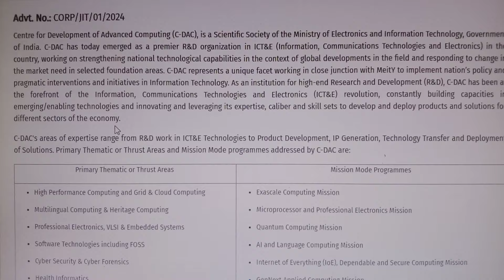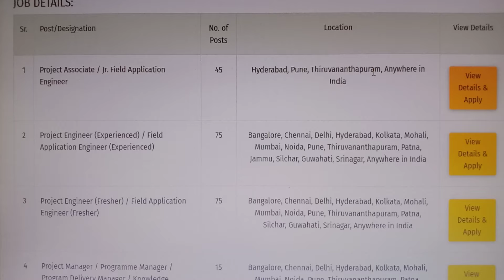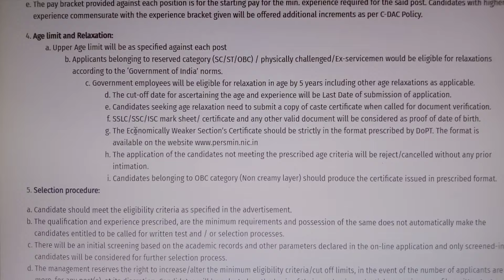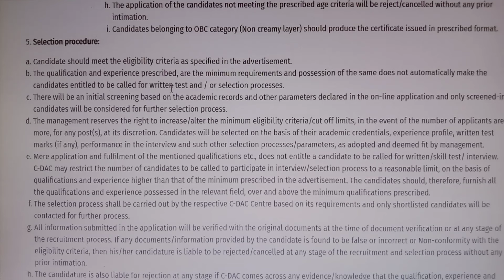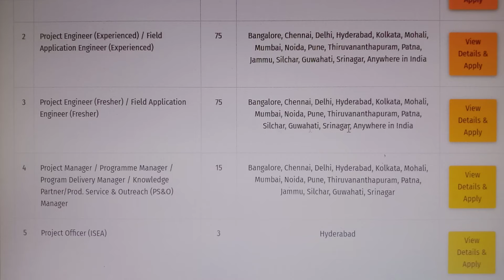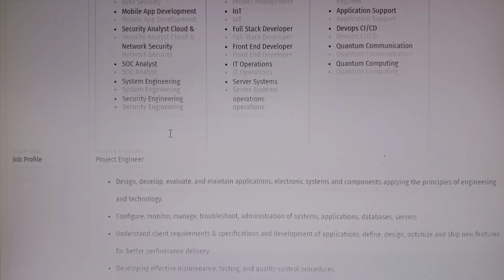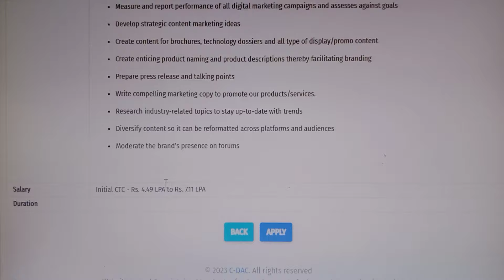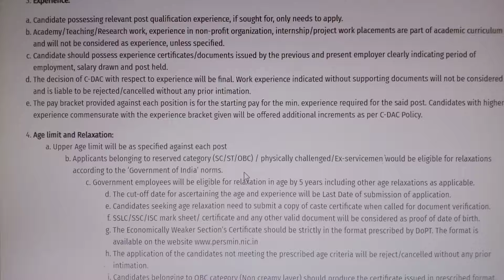அரசு CDAC துறையில் வேலை 2024 | 35,600 Salary | C DAC Recruitment 2024 Tamil | No Exam Jobs Tamil